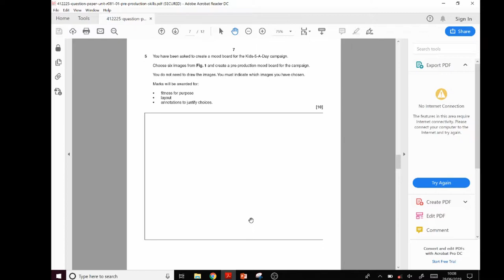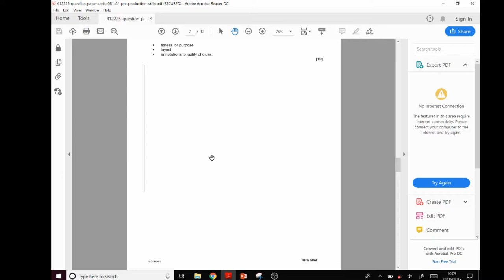Creative iMedia - Mood Boards R081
A quick video explaining how to tackle the Moodboard design questions in the iMedia R081 exam.
Thumbnail photo by Andy Art on Unsplash